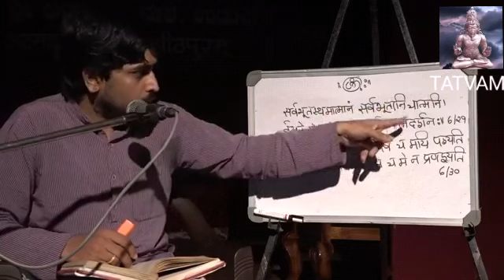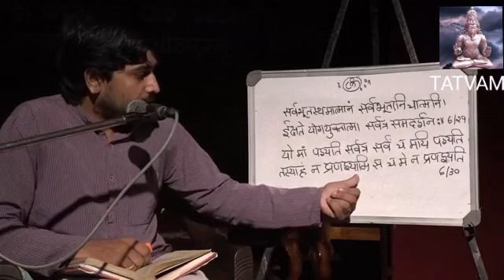ಭಗವದ್ಗೀತೆಯ ಚಿಂತನೆ(EPI 05)